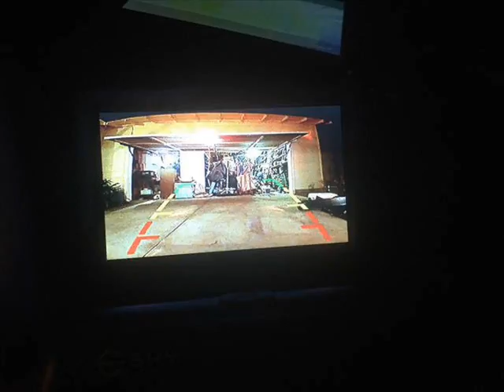Old Van Gets Converted Into An Adventure mobile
At first this old van wasn't much to look at. However, an Imgur user decided to dedicate his time to renovating it and after four months he turned it into the perfect adventure mobile.

"I spent the last 4 months building an adventure mobile on the weekends and evenings after work. Building this van was at times overwhelming, but always exciting. The experience has taught me many things and I am excited for the adventures to come. I hope you enjoy this tour. -Evan"

"The finished van/tiny home. It weighs in at 6,600 lbs. Well under the GVWR of 8,600 lbs. The total build added 1,300 lbs.